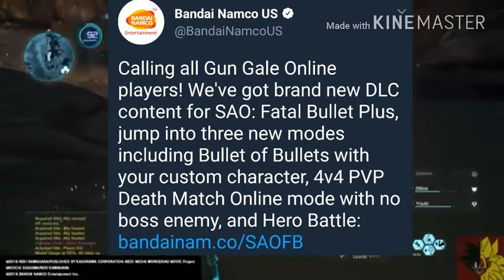Upcoming DLC News Info For Sword Art Online: Fatal Bullet!!!!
What's good my Killas! I'm here with another SAO video for you guys regarding Fatal Bullet and it's upcoming "DLC". I know it's not the best but I'll be working on getting better with these because I actually enjoy doing it and putting it out for you fellow upcoming Gun Gale Players in the SAO world. Anyways!

PSN: BmanDaKilla96